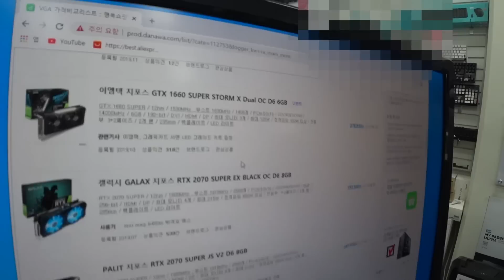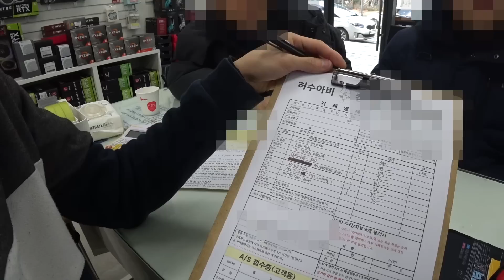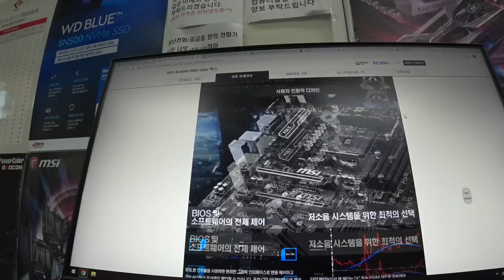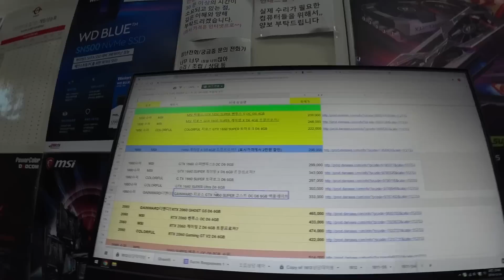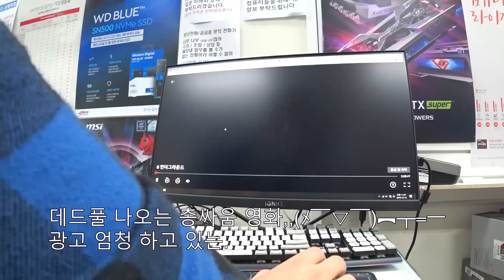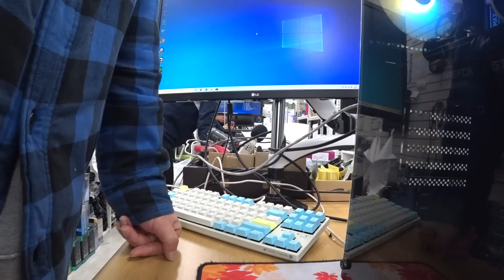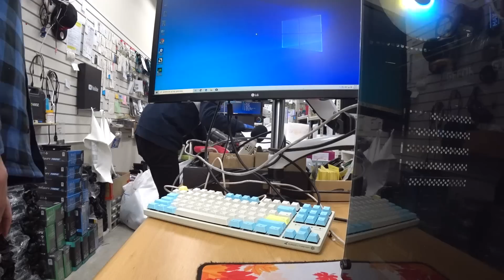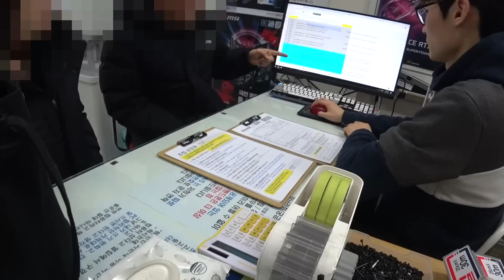[토] 장사꾼약속 -식재료 안속이고, 부품 안속이고. 좀 무뚝뚝한건 좀만 봐 주십시요 (*ﾉωﾉ)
00:05 아녀,, 잠실이면 안 멀어
00:25 3세대 AMD 를 320 보드에 장착하면 생기는 문제 (灬ºωº灬)
01:17 회식 실패.. 배탈,, 기어가면서 울었어 .･ﾟﾟ･(／ω＼)･ﾟﾟ･.
01:45 AMD3950.. 너무 비싸서
02:02 램을 추가로 달았는데,, 화면이 안켜져요
02:30 램을 한번 껴보는게 쉽지,, 이걸 여기까지 가져오는것 보다
04:00 2200CPU 컴을 업그레이드 하고 싶어요
05:45 1650 .. 버려야 하나... 흠.
06:28 머??... 허수아비 머리가 나쁘다고 ((╬◣﹏◢)) ?
06:57 어요.. 9700 넣지마,, 오버워치 용이라며,,
07:50 아, 머하는겨, 그래픽 전원 안꽂고 켜면 어떻개
09:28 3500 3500X.. 성능차이는 미미
10:45 전기는 들어오는데 화면이 안떳었는데...
11:10 중학생이 3950X 를 사러왔어요... 부럽 (o-_-o)
12:05 그 있잖아,, 마블 검고, 빨간 옷 입고 나오는,,
12:30 손님이 흘리고간 신용카드,, 현재 3개 -  가지러 오세요
12:52 왜 배아플때 맛있는게 많이 보일까요
13:35 새집에서 귀신을 피할 수 있는 방법 - 막내딸의 이야기를 잘 듣자
14:07 둘중 한명이 범인이다.
14:43 메인보드에 불이 났었다,, 원인을 모르고 다시 조립은 저희도..
15:22 고장 원인을 아시면서 굳이 저희를 또 찾아오실 필요는 (￣ー￣;)ゞ
17:10 SSD 불량
17:35 애니 캐릭터들이 현실세계로 나온다면,, 무서워 :;(∩´﹏`∩);:
18:00 출장기사님이 파워교체하면 된다고 했는데
20:10 CPU 교체까지 해보고,, 그래도 답 안나오면
20:35 VGA 드라이버 잡으면 안되는 애들이 가끔 있음
20:54 3950 CPU 조립
22:48 1시간밖에 안 남았구만,, Q(`⌒´Q)
23:45 장사꾼이.. 부품 안속이고, 식재료 안속이는게 최고지..
25:55 퇴근합시다..
26:50 토요일 하늘... 크리스마스 잘 보내세요   𝔐𝔢𝔯𝔯𝔶 ℭ𝔥𝔯𝔦𝔰𝔱𝔪𝔞𝔰